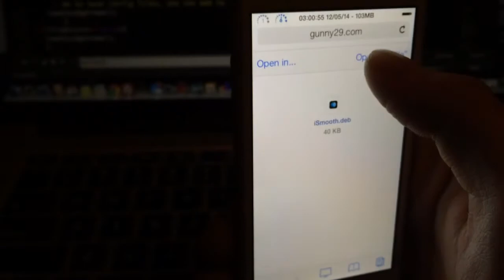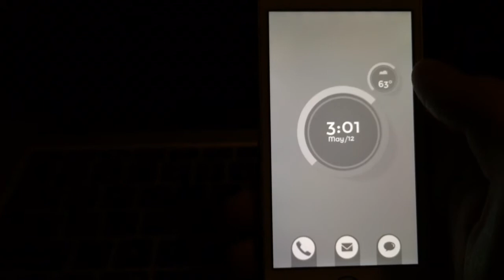Installing LBEvoTheme from LBEvo.com